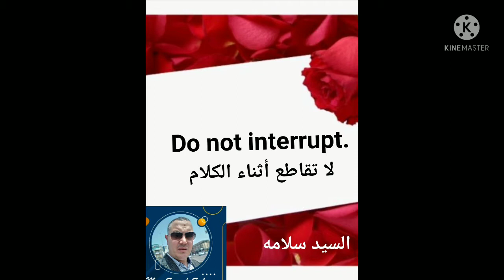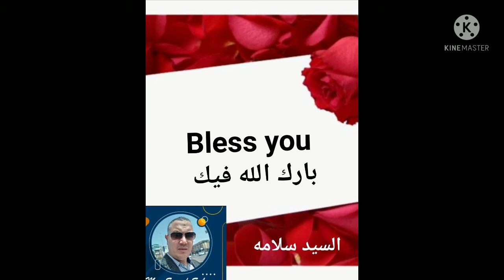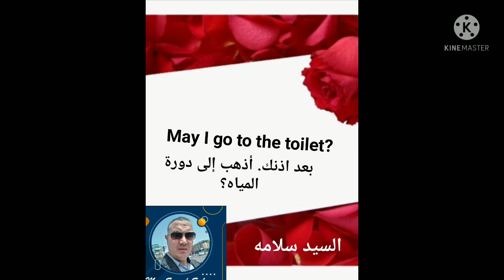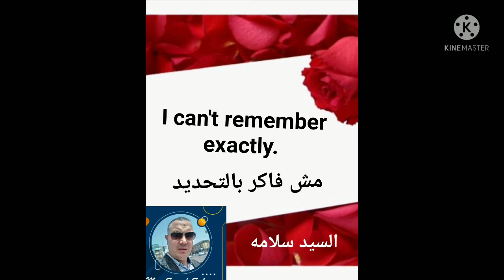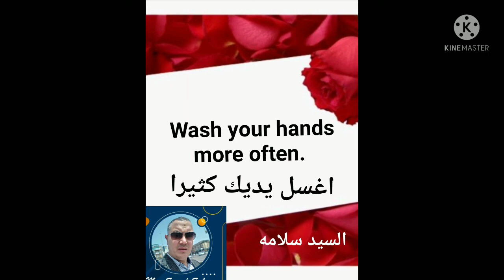Classroom Rules by Mr. Sayed Salama